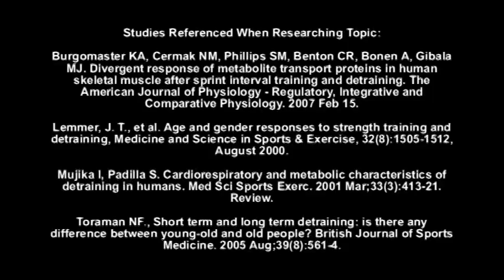Julie's Daily Motivational Challenge - Staying Motivated When You Aren't Seeing Results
Fitness expert and motivational coach, Julie Wilkes,  releases a daily motivational challenge to inspire you to be your best each day.

Today's challenge discusses how to stay motivated when you aren't seeing results in your fitness program as quickly as you would like... Stay with it!  I promise, it is worth the wait!